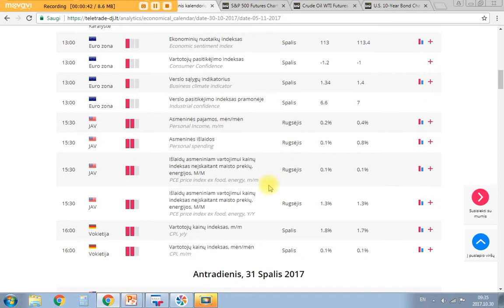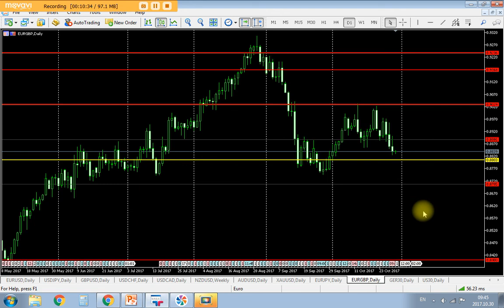Spalio 30d. rinkų apžvalga